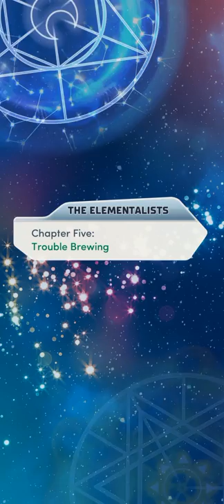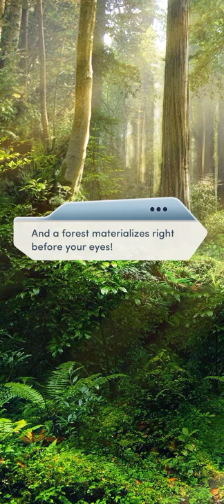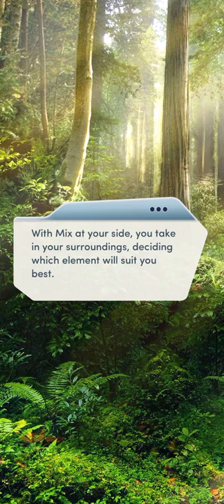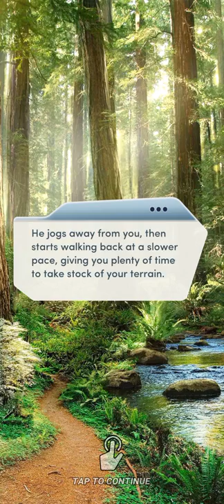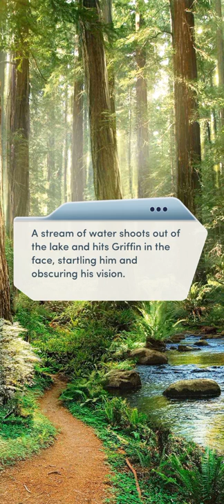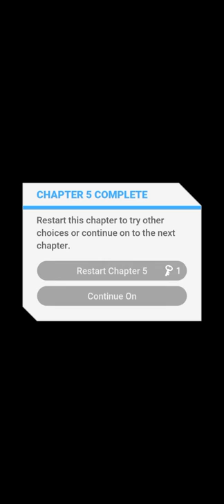#5. TROUBLE BREWING | THE ELEMENTALISTS | CHOICES: STORIES YOU PLAY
The Elementalists

Chapter 5: Trouble Brewing

It isn't a regular day at Penderghast if you don't get some foreboding news.